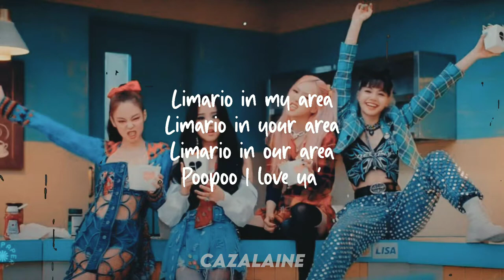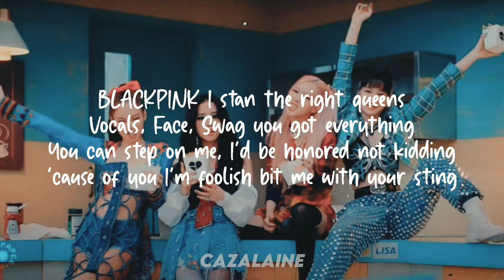BLACKPINK SYNDROME Lyrics Blackpink anthem